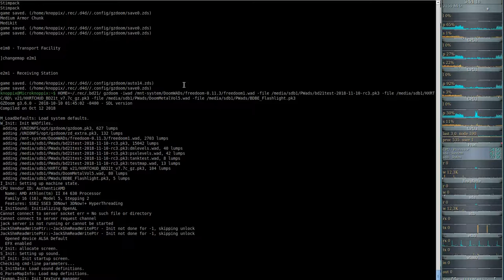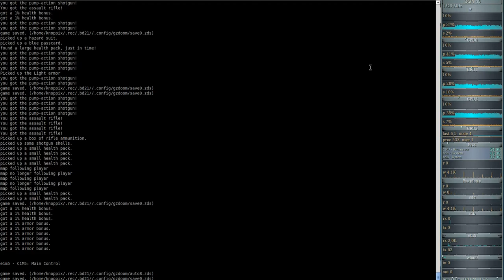Brutal DooM 2018 FreeDoom I (gzdoom) E1M4 - Supply Depot